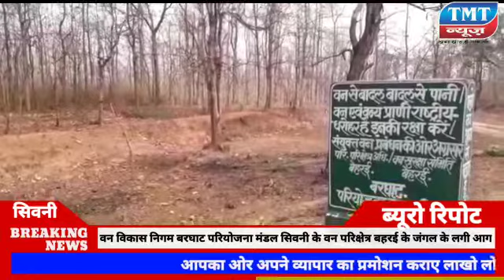जंगल में लगी आग दो किलोमीटर का जंगल जलकर राख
टीएमटी न्यूज़ के साथ देखिये देश-विदेश की सभी महत्वपूर्ण और बड़ी खबरें | Watch the latest Hindi news Live on the World's Most popular News Channel on YouTube.
TMT NEWS Live TV | TMT NEWS | Hindi News | टीएमटी लाइव

TMT News Channel: टीएमटी भारत का सर्वश्रेष्ठ हिंदी न्‍यूज चैनल है । टीएमट न्‍यूज चैनल राजनीति, मनोरंजन, बॉलीवुड, व्यापार और खेल में नवीनतम समाचारों को शामिल करता है। टीएमटी  न्‍यूज चैनल की लाइव खबरें एवं ब्रेकिंग न्यूज के लिए बने रहें ।

TMT is India's best Hindi News Channel. TMT news channel covers the latest news in politics, entertainment, Bollywood, business and sports.